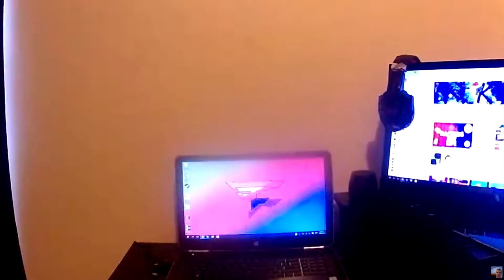Moving Rooms.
So yea, me moving rooms I guess. 5 likez?